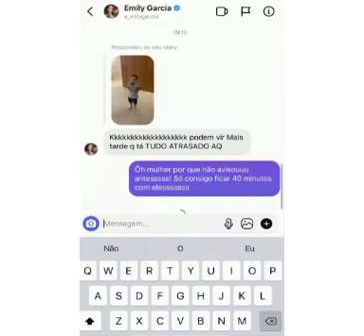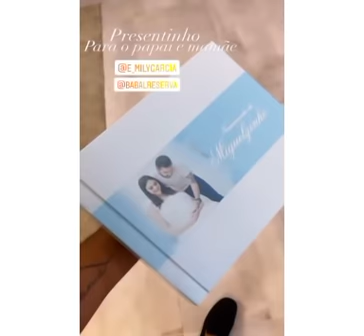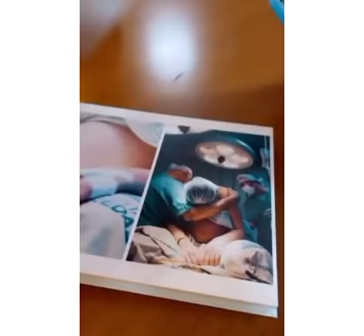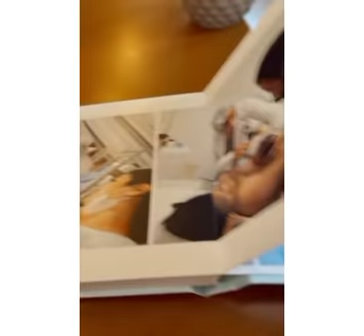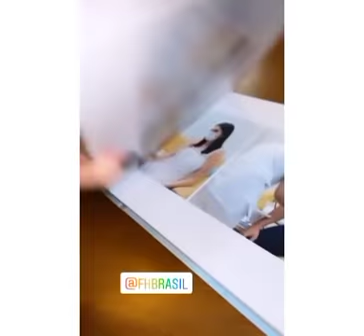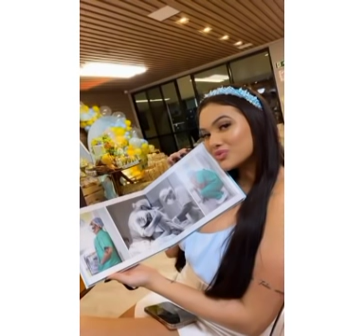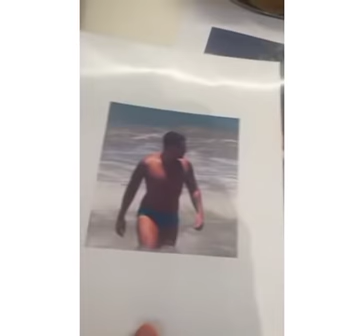MESVERSARIO MIGUELZINHO - PADRINHO CARLINHOS QUERO PRESENTE 🎁 📱 FOI LINDO! Inicio ao fim ...